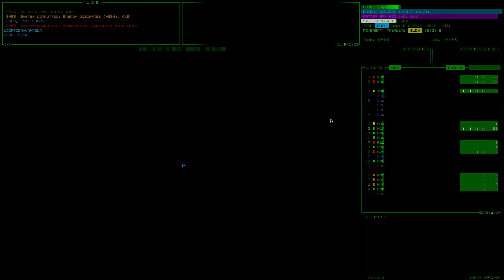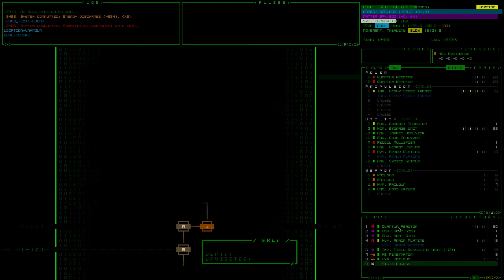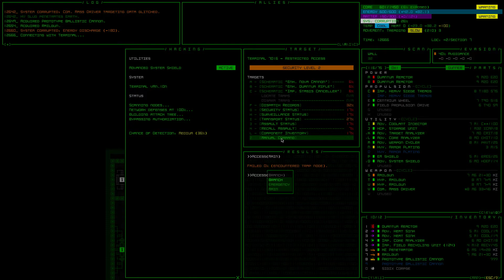Cogmind Beta 9 - 01:10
Cogmind Beta 9 - Episode 10